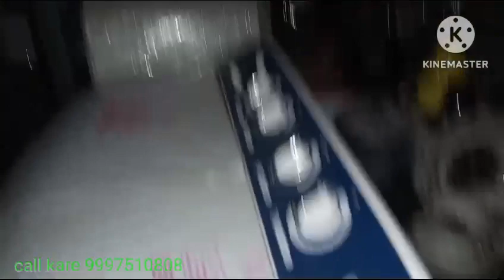shaadi ka package 📦 88000 hajar mein 70 shaadi ka Samman furniture 10 sal warranty#woodenfurniture